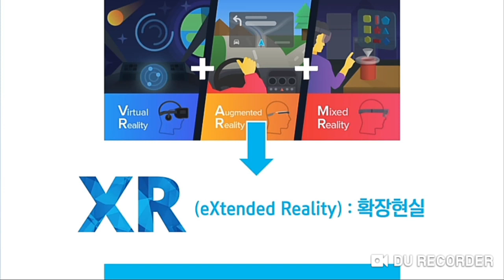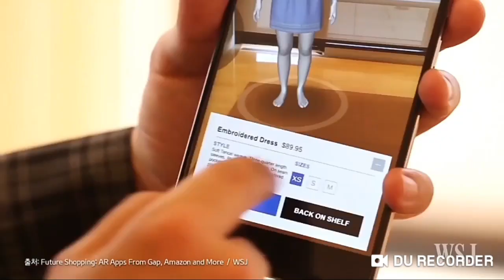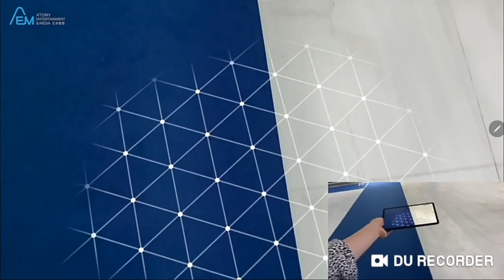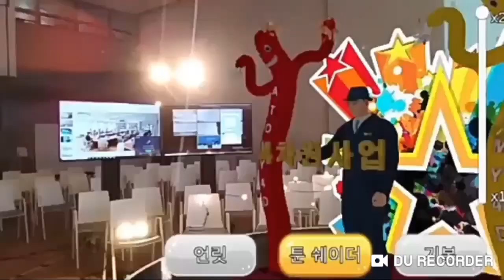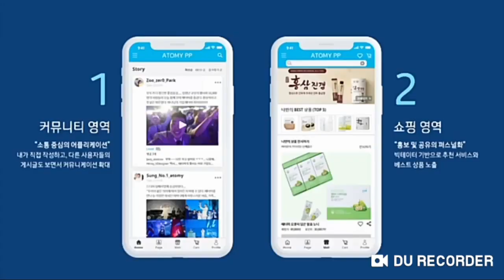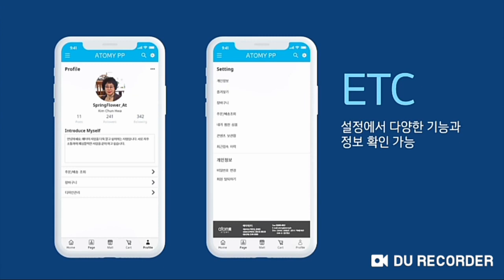Atomy (4D,XR,AI)Extended Reality#Artificial Intelligence Biggest Revolution in Direct Selling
Atomy (4D,XR,AI)Atomy4DApp AtomyXR ATomy4DXRAI Extended Reality#ArtificialIntelligence#Atomyrewritinghistory#DirectSelling#One Team One Goal#TWR
Team Warrior

1. Like Our Pages on Facebook-Team Warrior Rathore
2. Like Our Pages on Facebook-Atomians Warrior
3. Like Our Pages on Facebook--Atomy Team Warrior
4. Like Our Pages on Facebook-Team Warrior Atomians-TWR
5. Join Our Fb Group-Team Warrior India

6. Join our Fb Group-Team Warrior India

7. Join our Fb Group-Team Warrior Atomians-TWR

Call/Whatsap
Mr Rathore
Atomy Team Warrior
 Founder Member
International Leader